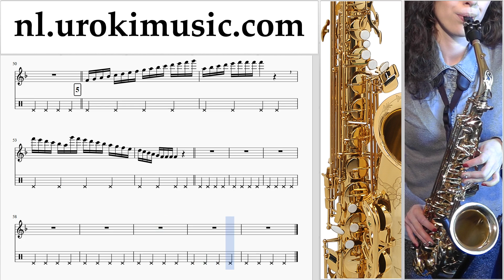Saxofoonles (Alt) The Chainsmokers ft. Halsey - Closer Altsaxofoonles Muzieknoten Cursus Deel#1 um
Saxofoonles (Alt) The Chainsmokers ft. Halsey - Closer Saxofoonles (Alt) Muzieknoten Cursus Deel # 1 um-374